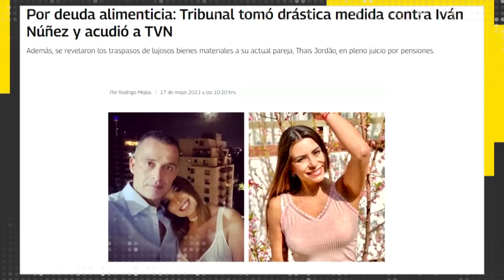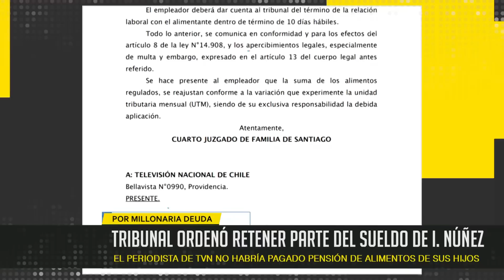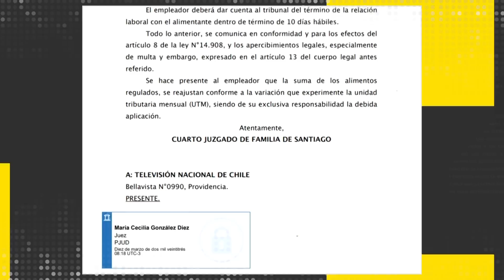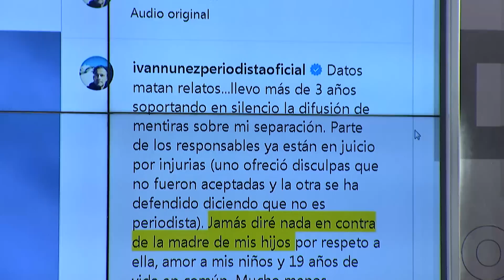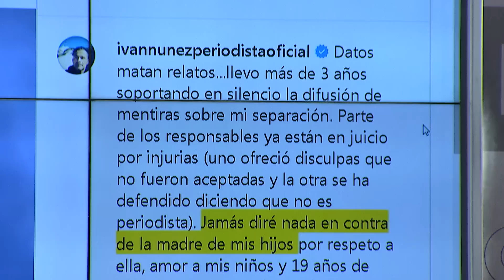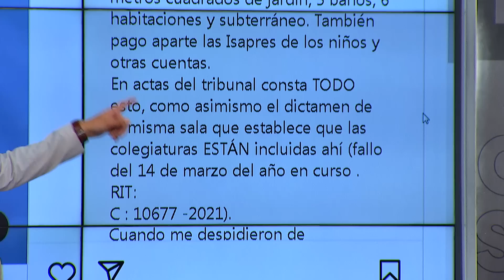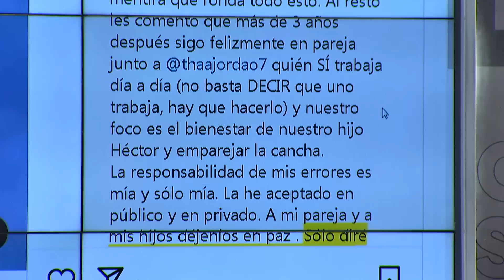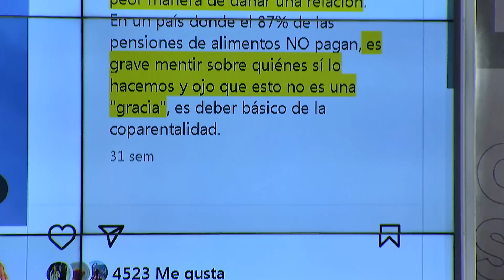“Ella estaría cobrando la plata de 3 arriendos” Dani Aránguiz se lanzó contra Marlene de la Fuente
El periodista le debía una cifra millonaria de dinero a su ex pareja, Marlene de la Fuente, tras no saldar su deuda de pensión alimenticia de sus cuatro hijos.